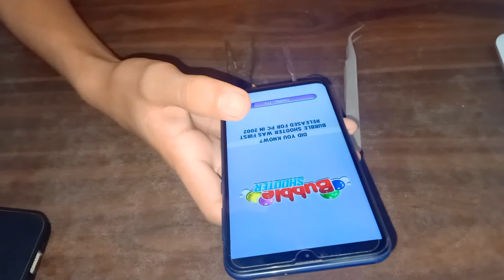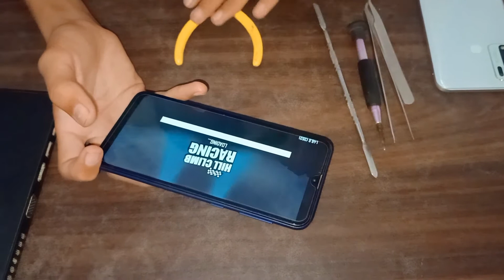Glass test of oppoa5s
Bhai sara mobile Tor dia hy